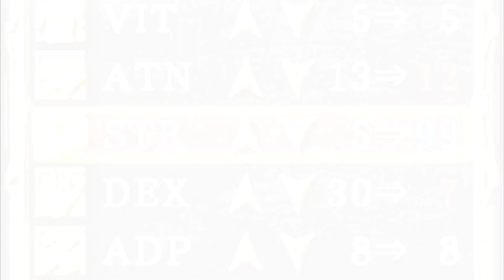Dark Souls 2: Runescape Edition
Zezima visits the land of Drangleic to rek cheeky scrublords.

This is a non-profit video. Any ads are from Youtube's audio system detecting music it doesn't like.